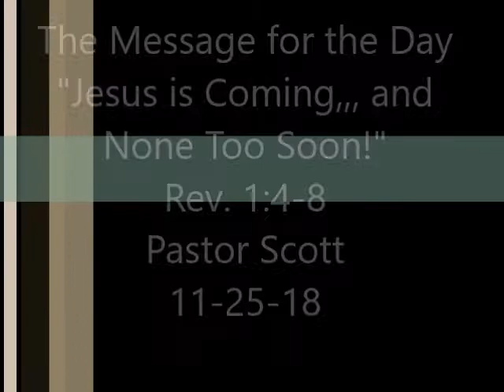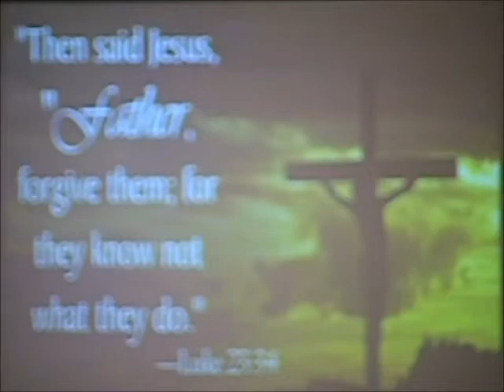Jesus is Coming ... and None Too Soon! 11-25-18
Pastor Robert Scott - Revelation 1:4-8